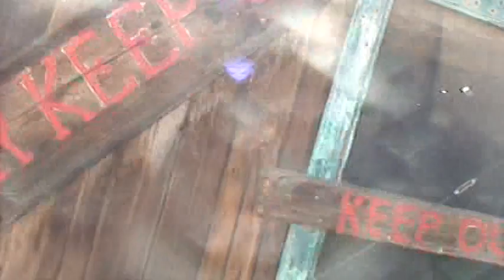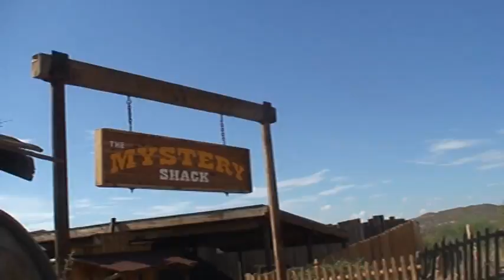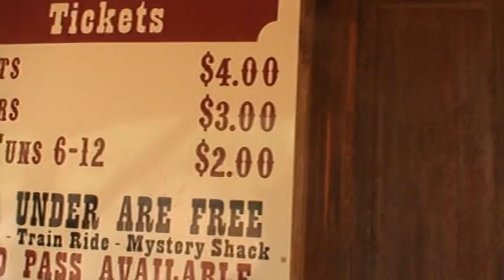M2U00942data20100818godz1921gps33 457534 111 491818